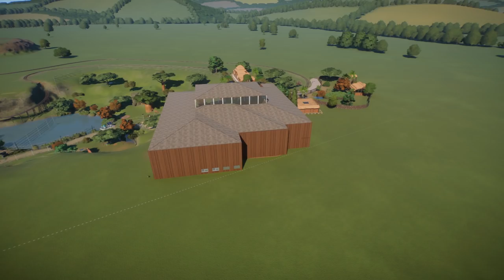Ich bewerte Zuschauer Zoo's | Zoo Oelsa - Colin | Planet Zoo